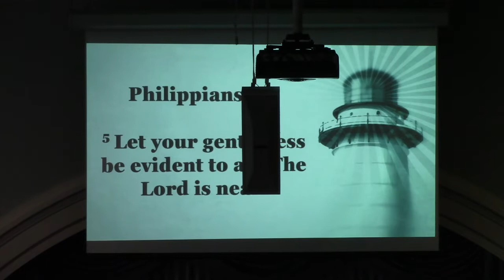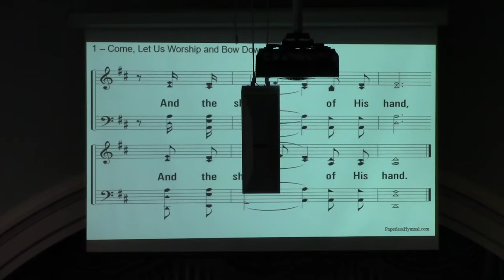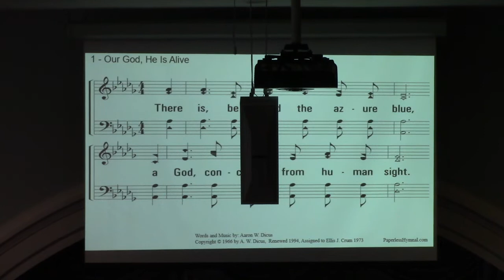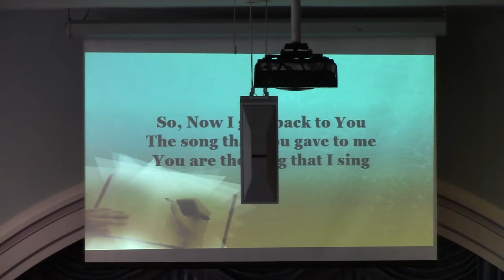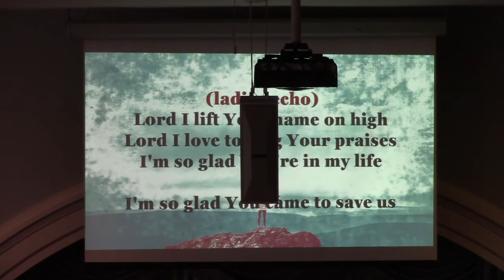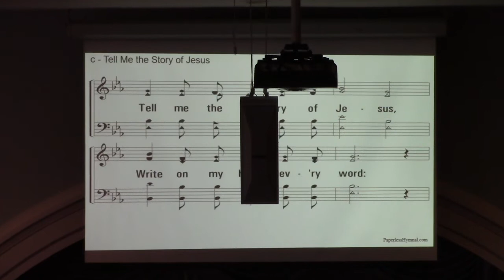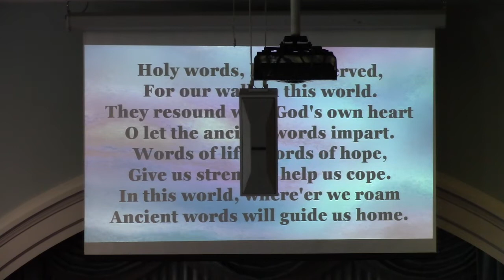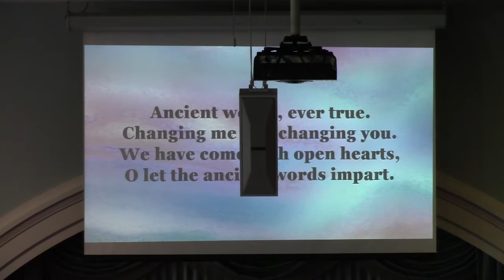Sunday Morning Worship (June 13, 2021)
Sermon Title: Gentle, gentle...